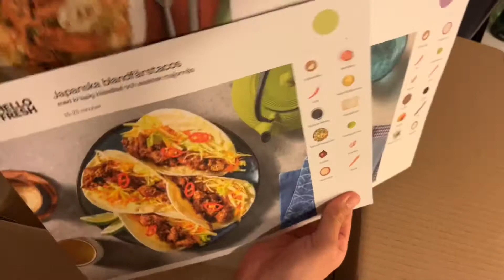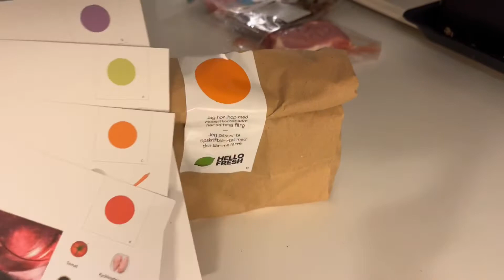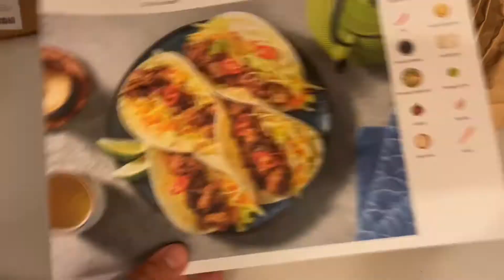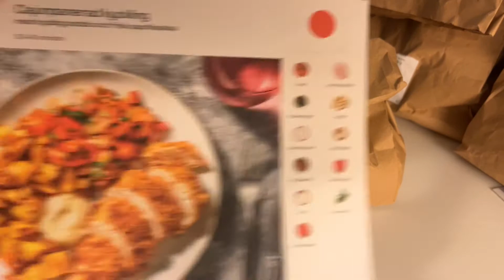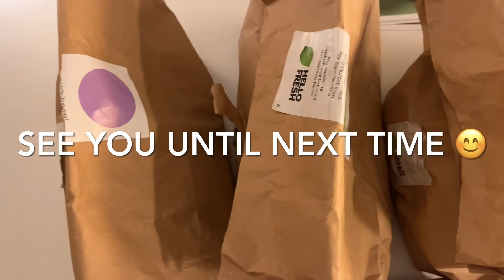Open HelloFresh box 📦